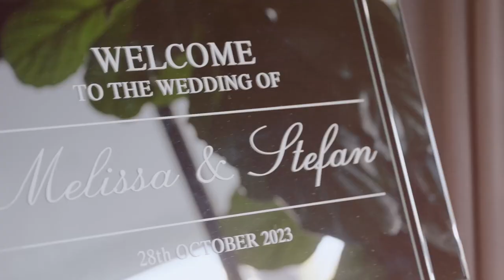T-One Image Wedding | Melissa and Stefan's Wedding Film | Encore St Kilda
Wedding Venue - Encore St Kilda

Hair - Hair by Plush Arlington
Make-up - Maria Ballentos
Wedding gown - Luv Bridal And Formal Moonee Ponds
Suit - Prinzi
Priest - Father Clement
Florals - events by shann
Entertainment - Dj Miki
Car hire - The Limousine Company

04002 HIGHLIGHTS xx